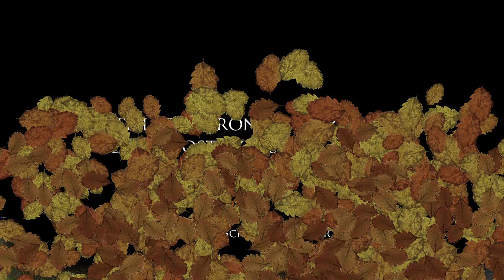Beyond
My first film from The Northern Film School. An experiment in using still images and sound to create a narrative.

Stills: Veronica Keszthelyi
Everything else: Henrik Kolind